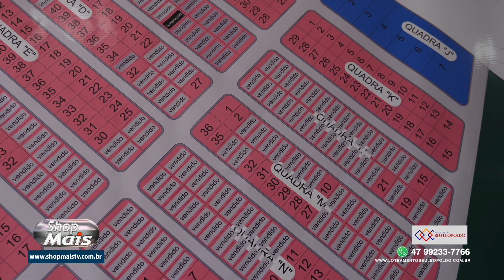LOTEAMENTO SEU LEOPOLDO 20 01 20